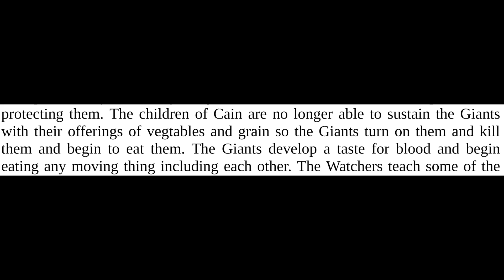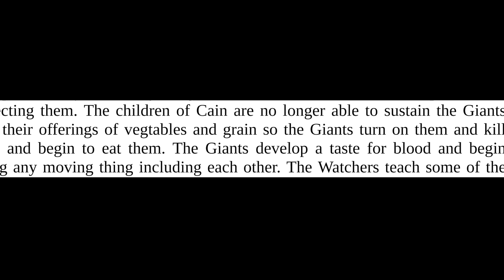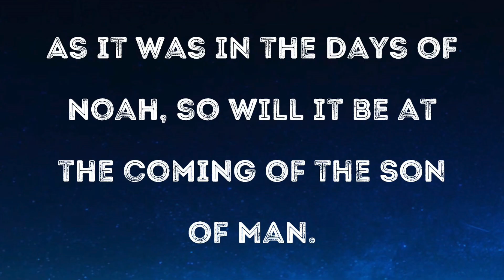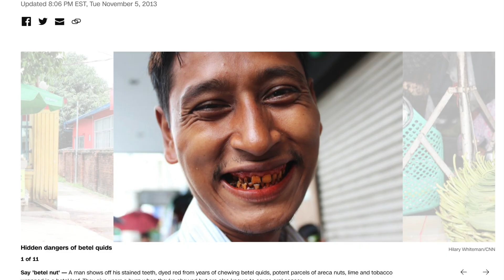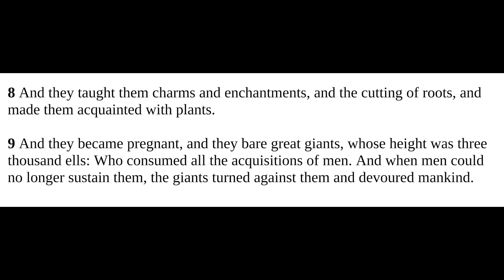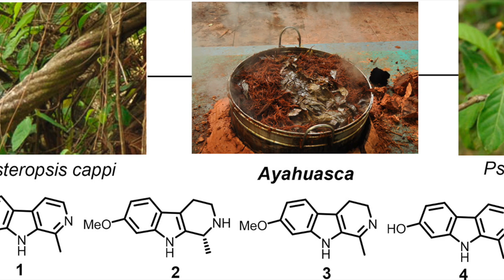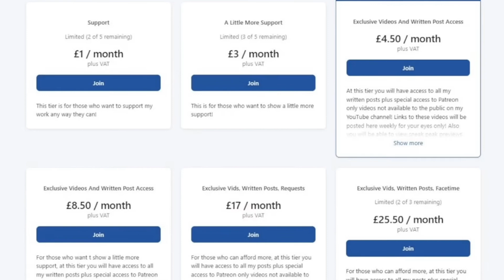The NEPHILIM Looked Like CLOWNS - 37 - The Cannibals Of Papua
The cannibal Korowai tribe of Papua New Guinea and the surrounding tribes of the same region are fascinating case studies of Nephilim clown imagery. They even have a prophecy involving white-skinned ghost demons returning in the last days to bring utter destruction to the world.